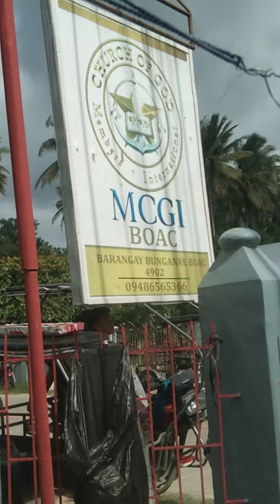dental and Optical missions in marinduque MCGI .evelyn Domona Albarico